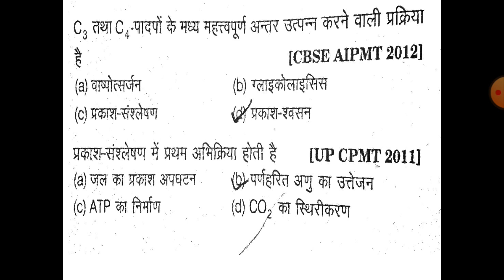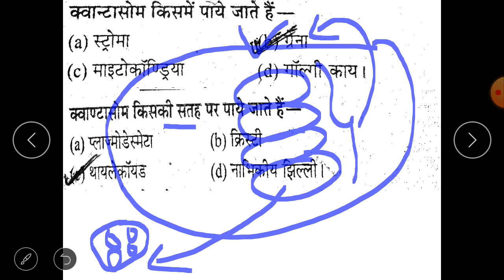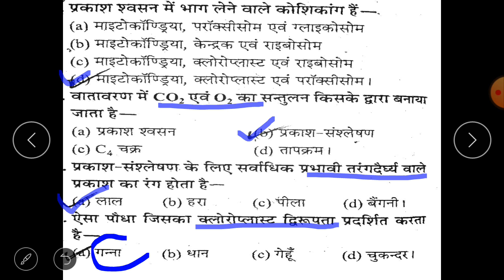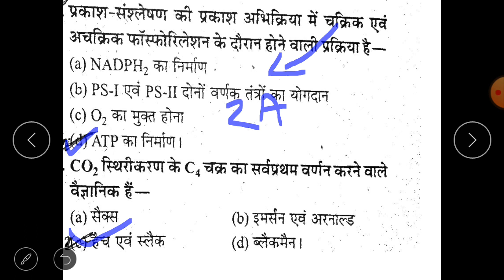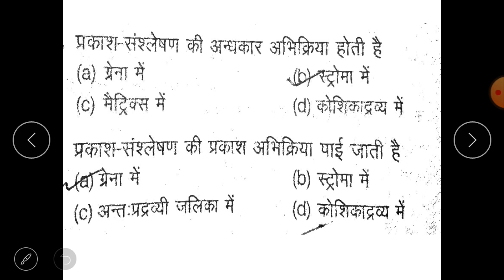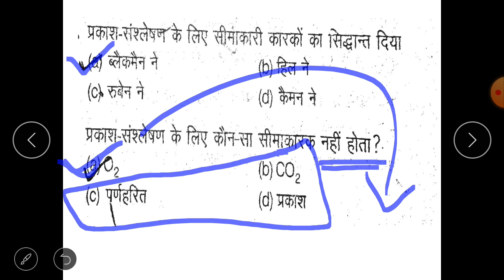प्रकाश संश्लेषण-2|Photosynthesis Daily Practice MCQ|ACF Online Test|CGACF RANGER|CGFOREST|CGPSC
सहायकवनसंरक्षक।वनक्षेत्रपाल।छत्तीसगढ़वनसेवा।CGACF